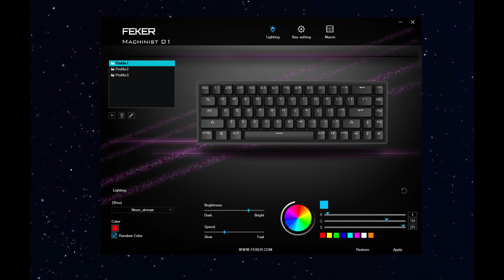Feker FK68T/AWS68 Software and Firmware Fix!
Hey guys, in my earlier video I shared that my Feker FK68T had a few PCB issues - permanent blue light for modes, red light for fn key, and unable to use fn + number.

In this video, I will show you guys the steps to installing the PCB's firmware and software to customise the keyboard (access to lighting and keys).